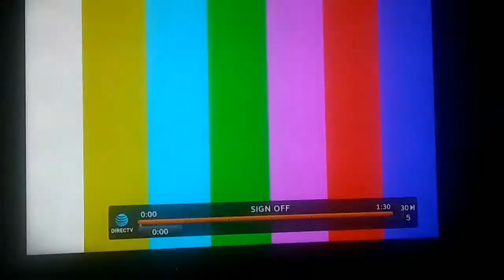KTXA Sign Off (8/7/17)